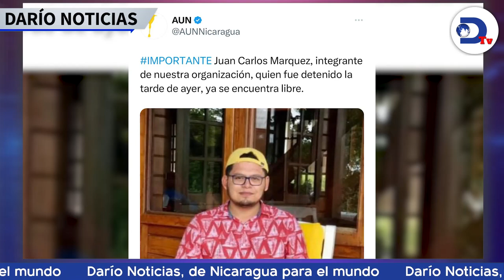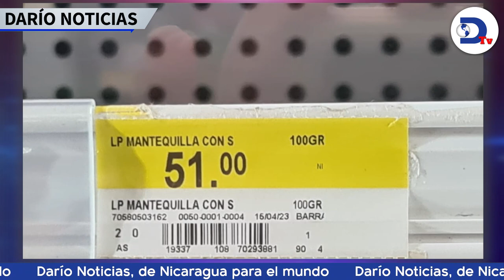Siguen las redadas nocturnas en Nicaragua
El régimen de Ortega, continúa con las redadas nocturnas a opositores con la estrategia de liberarlos bajo condición de presentación periódica. Esto y más en las noticias más imortantes de Nicaragua por